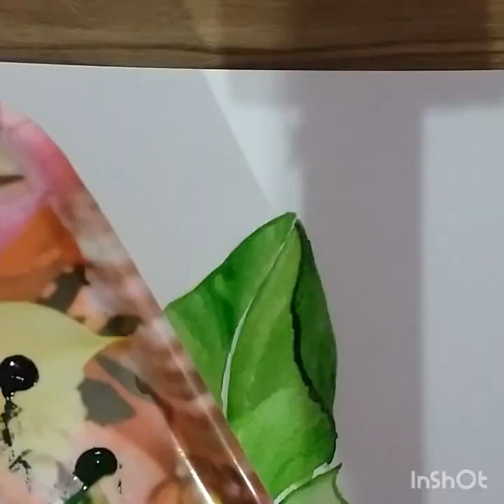Banana Leaf Drawing | Water Colour | Realistic Banana Leaf Painting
Easy Water Colour painting of Realistic Banana Leaf.